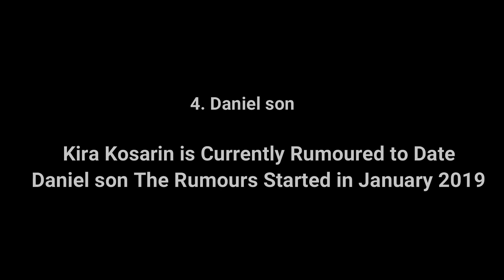New Boyfriend Boys Kira Kosarin Has Dated 2019